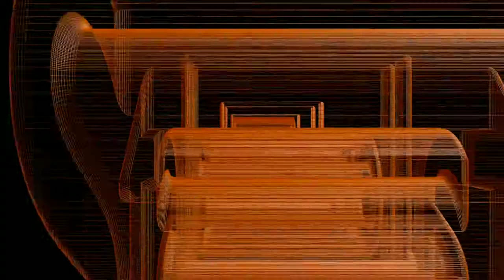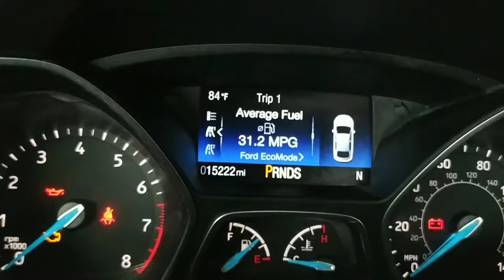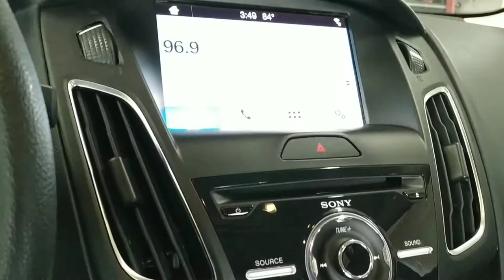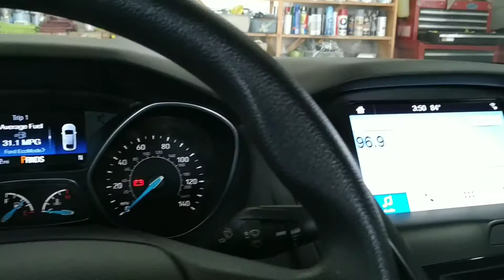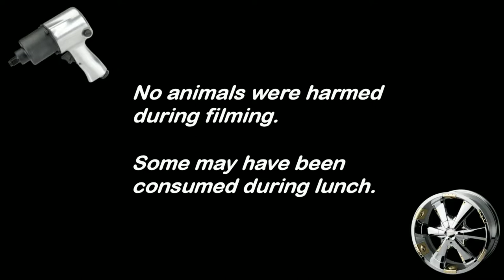2017 Ford Focus SEL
Beautiful Ford Blue Focus SEL. This is a deal folks!